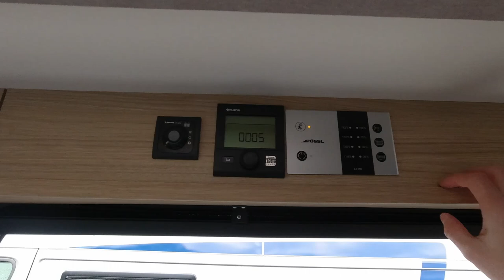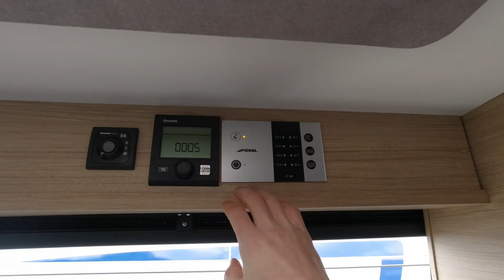Pössl Trenta - 2020 - Roomtour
30 Jahre PÖSSL und das wird mit einem Sondermodell dem Trenta gefeiert, in diesem Video wollen wir euch das Fahrzeug vorstellen.